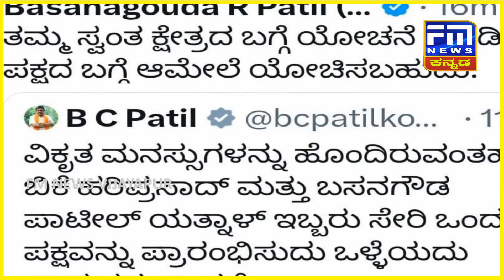ಶಾಸಕ ಯತ್ನಾಳ ವಿರುದ್ಧ ಪಾಟೀಲ ಟ್ವೀಟ್..! | MLA Basangouda Patil Yatnal | FM NEWS VIJAYAPUR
ಪಾಟೀಲ ವಿರುದ್ಧ ಪಾಟೀಲ ಕಿಡಿ | BRP | ಕೌರವ ವಿರುದ್ಧ ಹಿಂದೂ ಹುಲಿ ಘರ್ಜನೆ